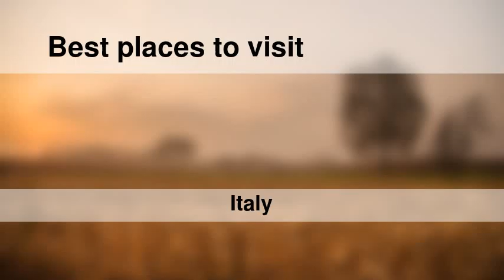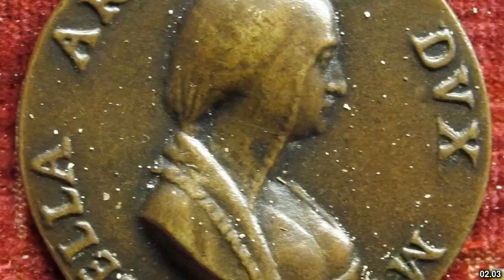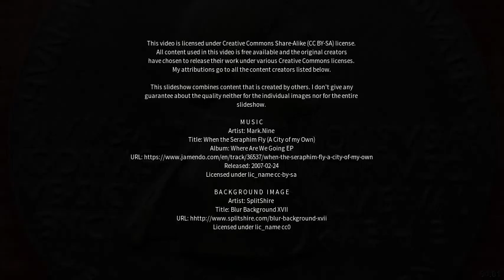Best places to visit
Best places to visit - Aragona (Italy) Best places to visit - Slideshows from all over the world - City trips, nature pictures, etc.